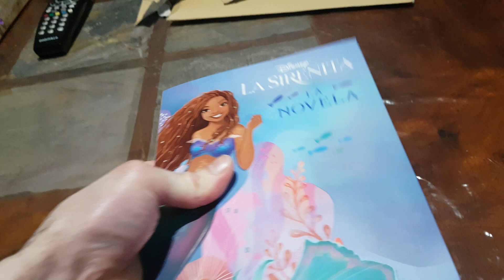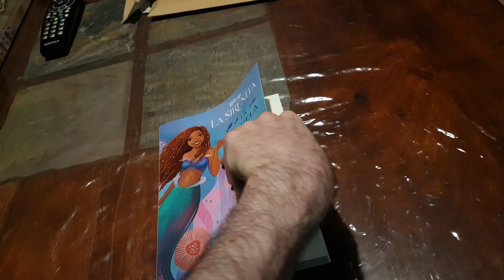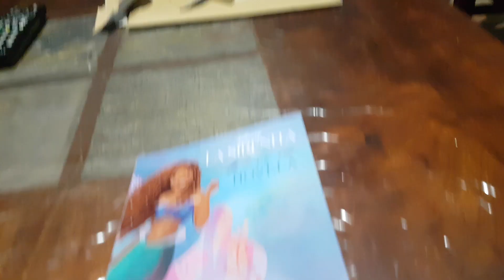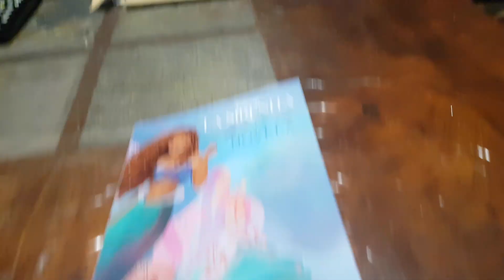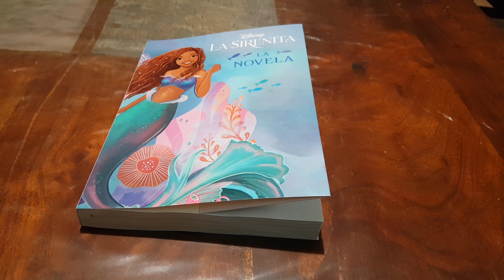El Libro Novela De La Película De La Sirenita Del Año 2023 Nuevo Unboxing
El Libro Novela De La Película De Walt Disney De La Sirenita Del Año 2023 Nuevo Unboxing.